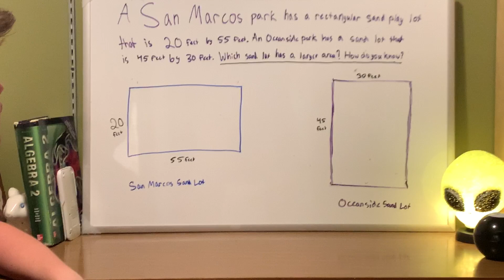Fourth Grade Math Problemoftheday with Actor Maxwell Donovan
We invite fourth grade students to solve this math problem and to share their thinking with others. You've got this fourth graders!